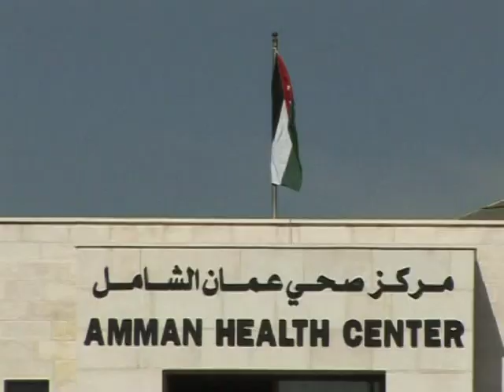Pilgern mit Mundschutz - Hadsch in Zeiten der Schweinegrippe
An die 2,5 Millionen Pilger werden zur muslimischen Wallfahrt Hadsch in Mekka und Medina erwartet - und bei vielen reist die Angst vor der Schweinegrippe mit. AFPTV hat Jordanier bei den Vorbereitungen für die am Mittwoch beginnende Pilgerfahrt begleitet. Jeder gläubige Muslim soll den Hadsch einmal im Leben absolvieren.